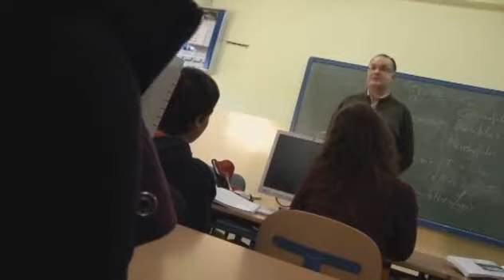CRIA DEL QUEBRANTAHUESOS - CANAL SUR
Estudiantes del IES "Castillo de la Yedra" de Cazorla (Jaén) visitan la Fundación "Gypaetus", encargada del proyecto de reintroducción del quebrantahuesos en Andalucía y el centro "Guadalentin" encargado de la cría de dicha especie.
Programa: El Club de las Ideas (22/12/2011)